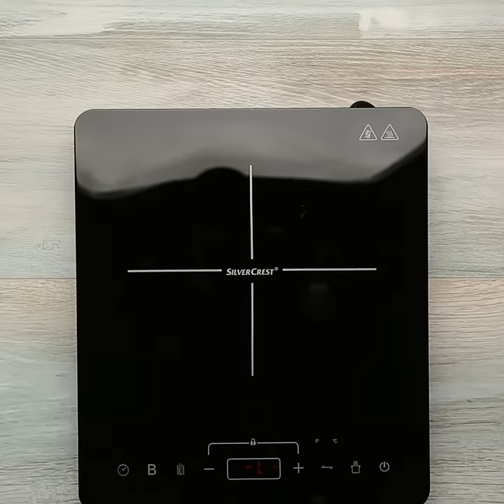Somon cu sos de lamaie si spanac • reteta Bucataria Lidl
Incearca reteta pentru somon cu sos de lamaie si spanac! Somon preparat la tigaie cu sos cremos de lamaie, baby spanac si smantana pentru gatit.

Timp de pregatire: 45 minute

00:00 Pasul 1 - Gatirea somonului
00:28 Pasul 2 - Pregatirea sosului de lamaie si spanac
01:11 Pasul 3 - Asamblarea somonului cu sos de lamaie si spanac